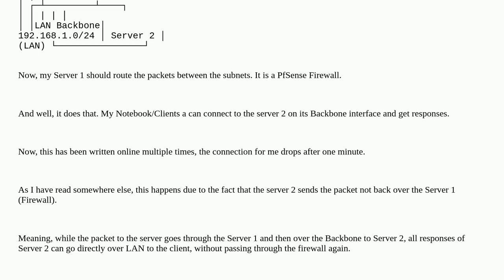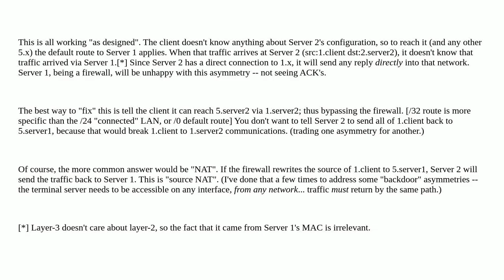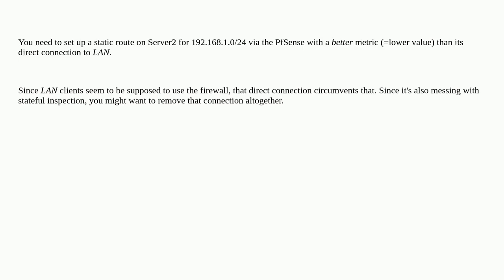Server with multiple NICs takes different route when answering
A special thanks goes out to the community

  pfsense design asymmetric-routing subnet